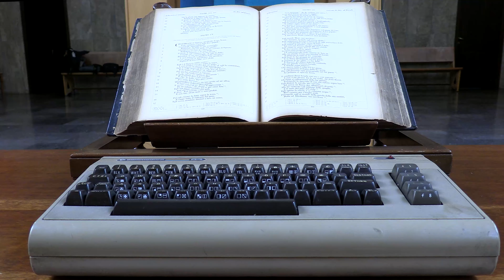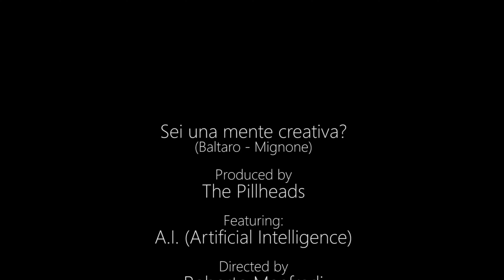The Pillheads - Sei una mente creativa ? (Feat. A.I - Intelligenza Artificiale)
Mash up tra l'intelligenza umana e artificiale. Il progetto nasce della coIlaborazione dei Pillheads con Roberto Manfredi. Il brano e’ suddiviso in tre parti: una scritta ed eseguita dall’essere umano, una creata dall’intelligenza artificiale e una realizzata in collaborazione. Il brano e’ stato registrato per la maggior parte in ambiente analogico.
Il 45 giri è allegato al doppio LP "Digitare prima dei pasti" in uscita a settembre per Banksville Records ed è disponibile anche in formato Dolby Atmos sulle piattaforme che lo contemplano.  In uscita anche la versione in inglese, "Baby are you creative?"